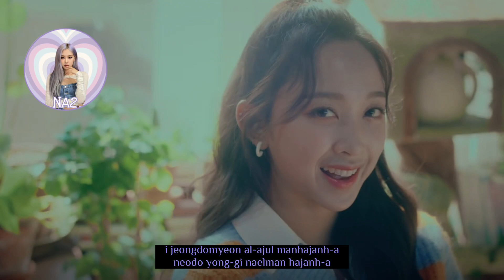“Love maybe” Ost. Business Proposal by Secret Number | Cover by Ivory Entertainment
︶꒦꒷♡Ivory Entertaiment♡꒷꒦︶

Now playing Love Maybe -Secret Number cover by members of Ivory Entertainment
2:08 ───ㅇ 3:51

▁ ▂ ▃ ▄ ▅ ▆ █ 100 %

Hi peeps we’re back with Love Maybe ost of Business Proposal cover by NA2, Angle, Gia, Srency and M.D of Ivory Entertainment. This song original by Dita, Zuu and Soodan of Secret Number.

🎤Singer🎤
    ≫ Srency
    ≫ NA2
    ≫ M.D
    ≫ Gia
    ≫ Angel

🎥Editor🎥
   ≫  Caca

 🎵Song🎵
    ≫ Love Maybe by Dita, Zuu, and Soodam of       Secret Number
      Keep streaming Secret Number MV  and support them

Apk use for edit:

Capcut: CCL
Piscart: Edit Pict
Bandlab: Audio